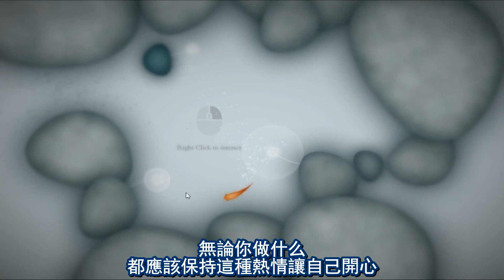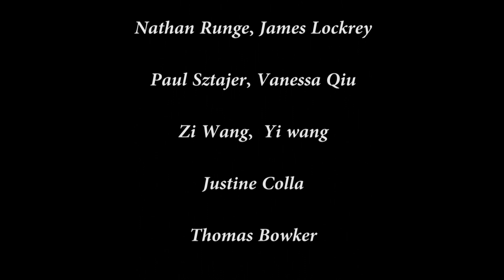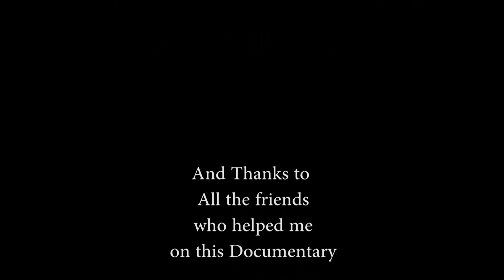悉尼独立游戏制作人（中文字幕版）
这学期我们学校要求拍一个不超过15分钟的短片，我以学校作业为名采访了很多悉尼的独立游戏制作人，拍摄了这部短片。 可惜制作时间有限，而且其他课业也都挺忙的，所以没能花很多时间在后期上面，剪辑和后期方面做的很粗糙。声音由于录音设备缘故也没做的很到位。。。不过能通过制作这个短片结识到这么多游戏制作人真是非常荣幸的事情。希望这片子能让大家理解海外独立游戏制作人是怎么看待游戏制作这件事的